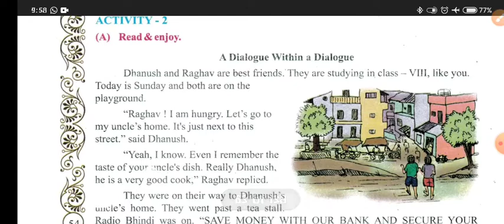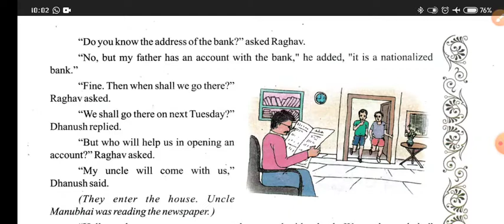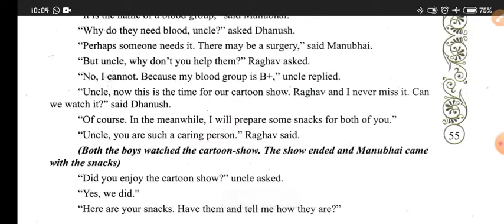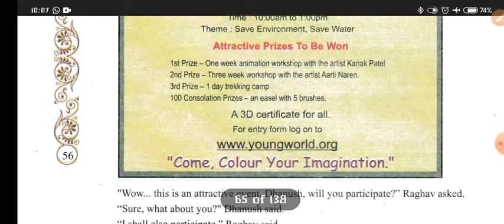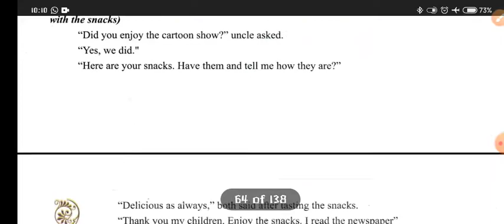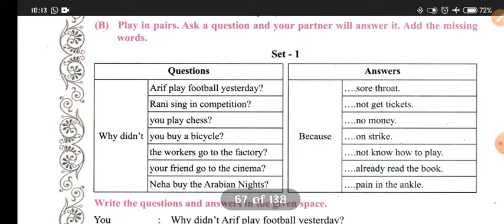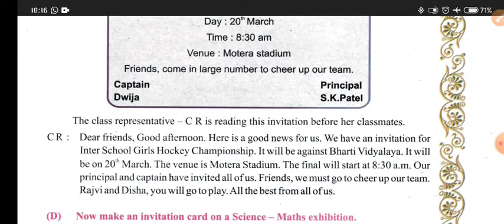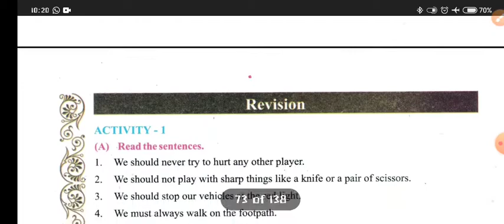Date 22 2 21 STD 8 unit 5 part 2